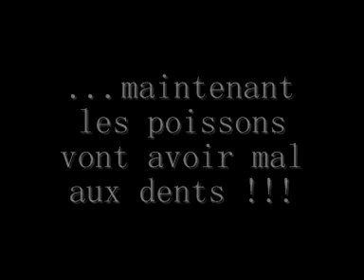secret dungrand pecheur 0002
Jean Pierre en action